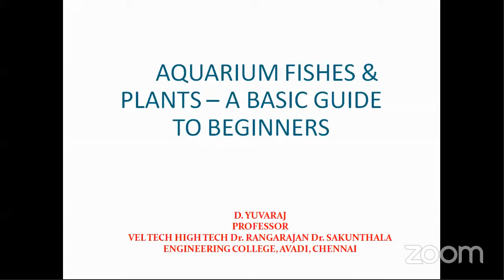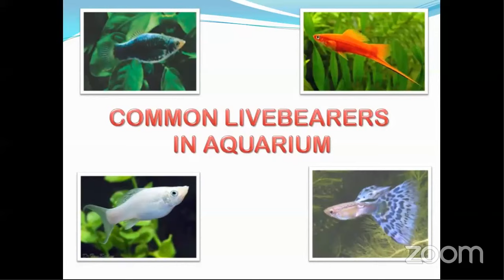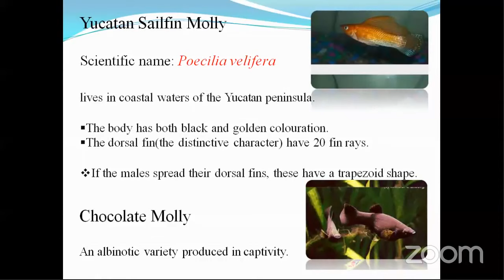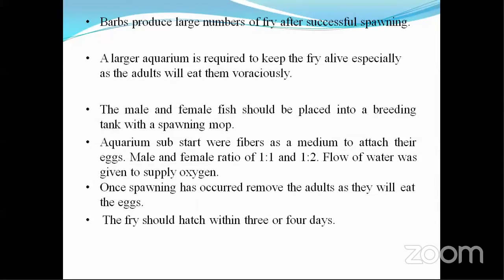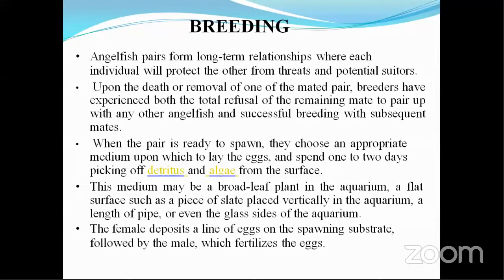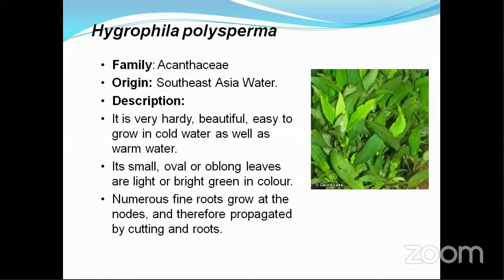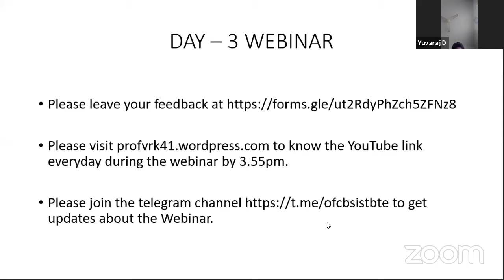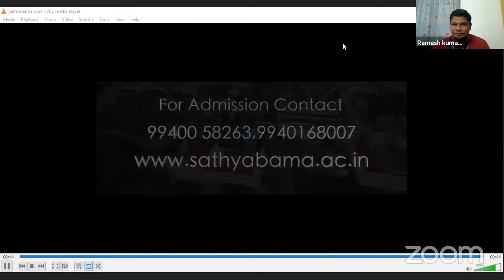Day -3 FIVE DAYS SKILL DEVELOPMENT WEBINAR ON “ORNAMENTAL FISH CULTURE AND BREEDING”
Dr. D. Yuvaraj

Vel Tech High Tech
Dr.Rangarajan Dr.Sakunthala
 Engineering College,
Avadi, Chennai.